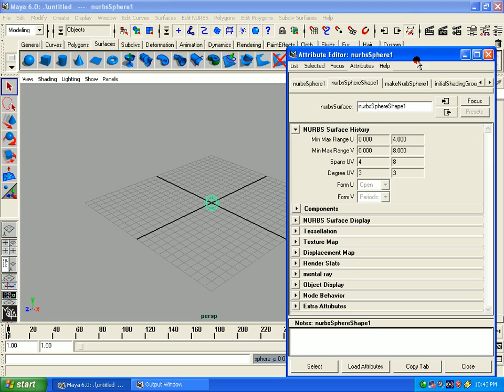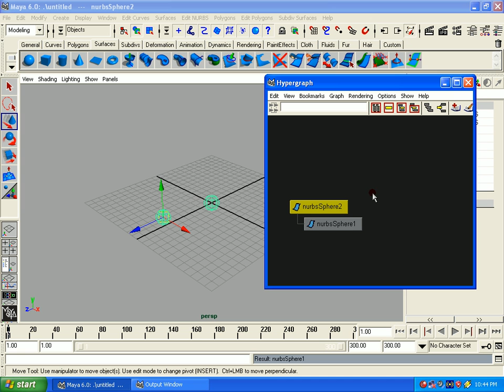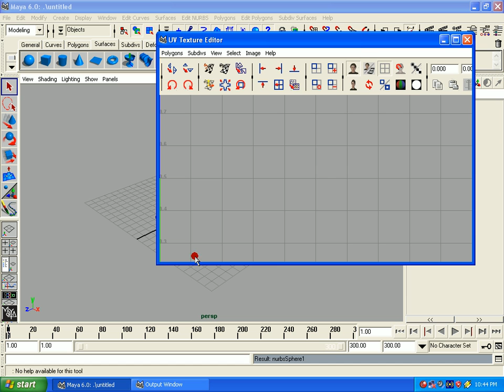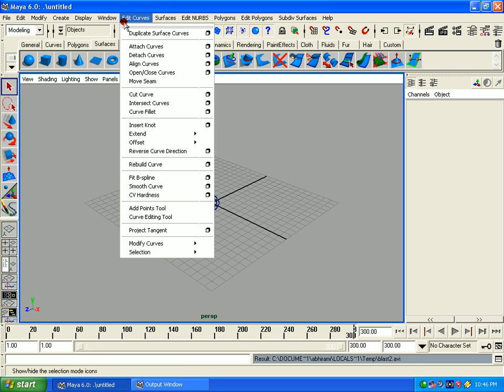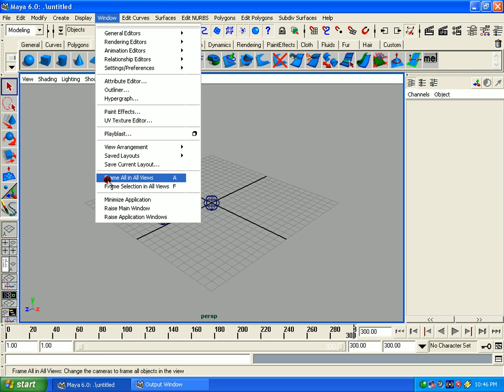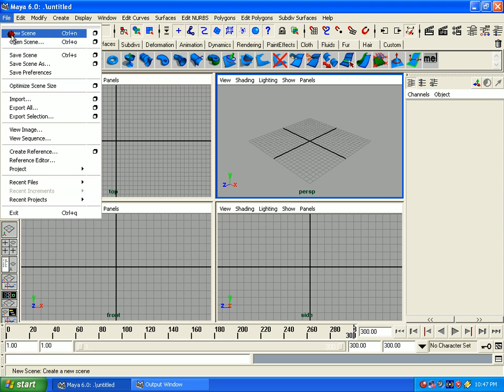Maya (13).mpg Malayalam tutorial മലയാളം പഠനം